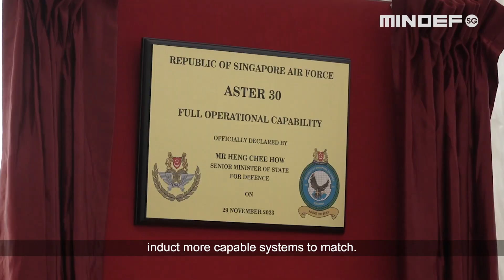The RSAF’s Next Gen Aster 30 Missile System Attains Full Operation Capability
Check out @TheRSAF’s cutting-edge Aster 30 missile system, now with full operational capability and leveling up Singapore's air defence.

Learn more about the system and what it took to get it operational here!